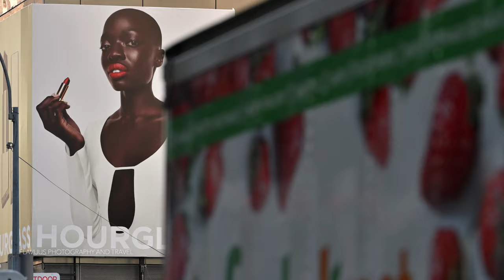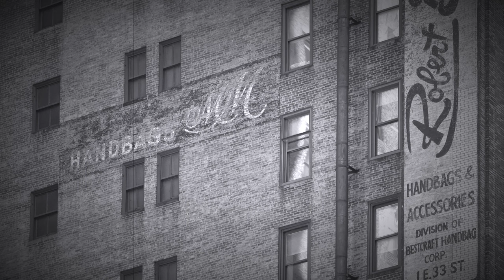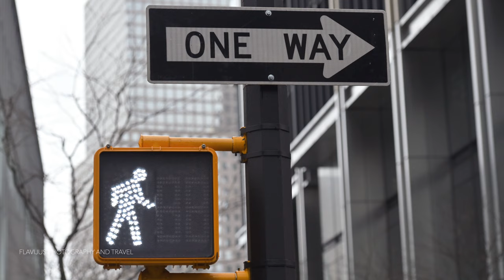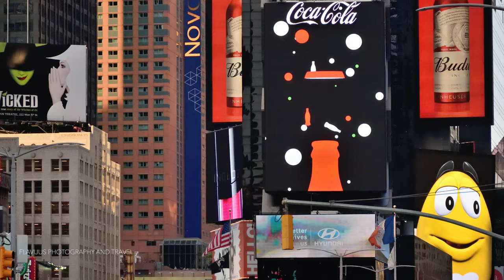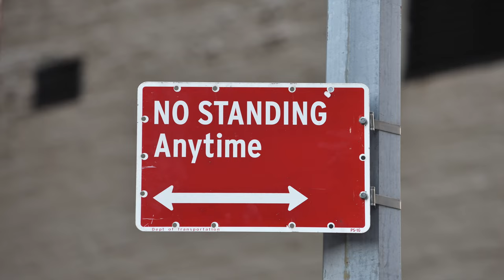New York City PHOTOGRAPHY 🇺🇸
Niujorkas - mano nuotraukos, didelė rezoliucija kokybiškai peržiūrai - 4K UHD, mėgaukitės!
My photos of New York City, high resolution - 4K UHD, enjoy!

0:00 intro
0:25 Manhattan streets
1:40 Red Cube by Isamu Noguchi
3:05 WTC Oculus
3:46 Central Station
4:18 Group of Four Trees by Jean Dubuffet
4:31 Times Square
5:42 Batman
5:53 Brooklyn, East River
6:54 Williamsburg, Brooklyn
7:31 Williamsburg Bridge
7:48 Staten Island Ferry
8:00 Central Park
8:37 Presidential Election Candidates?
8:42 Lower Manhattan from J. Owen Grundy Park
9:20 Jersey City
10:00 Hoboken
10:15 Water's Soul by Jaume Plensa
10:35 Hoboken Station
10:55 Lower Manhattan from J. Owen Grundy Park at evening
11:55 Lower Manhattan from J. Owen Grundy Park at night

Ačiū už peržiūra.! :), prenumeruokite!

© All material in this video is original and personally recorded by Flavijus Photography on location.